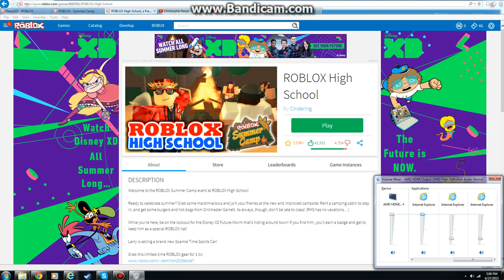Playing my account ChrisRay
You know why I'm playing ChrisRay, because I'm trying to get every item from a event. Btw Its still Ranjo222.